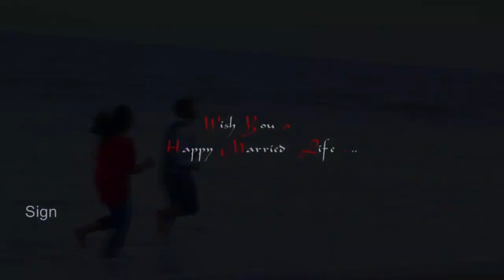Sajesh + Swapna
Wedding Special